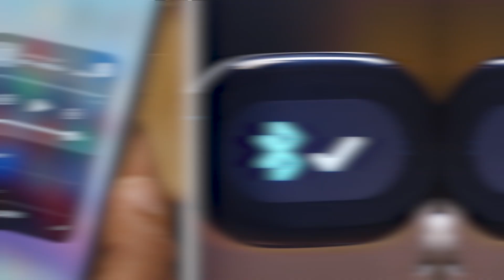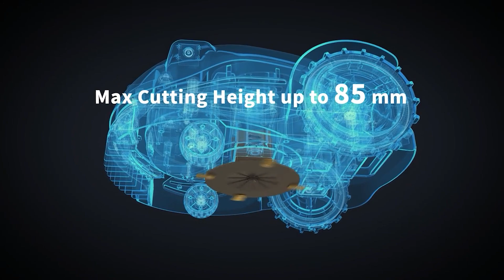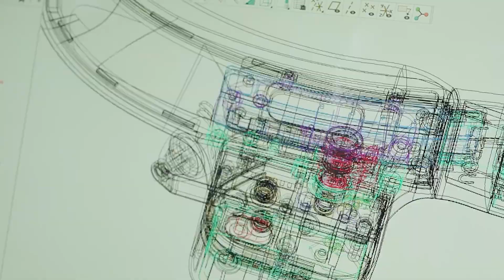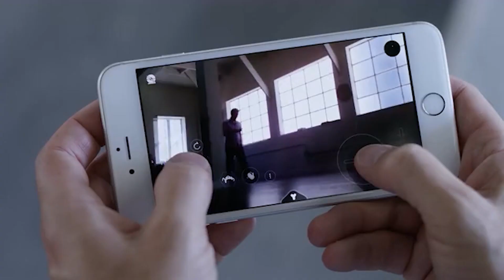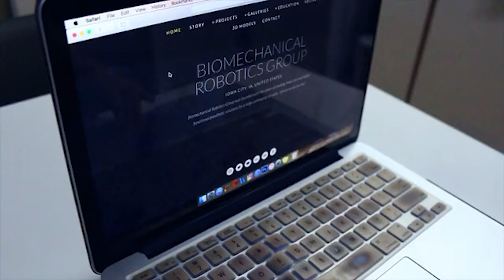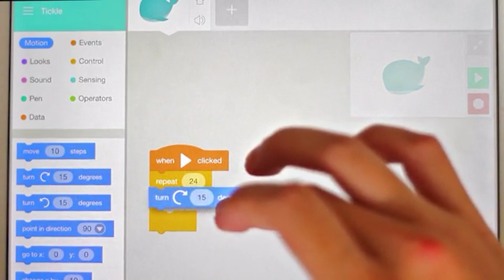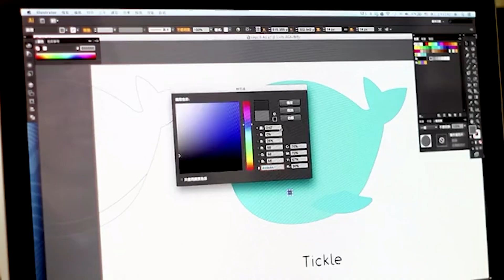11 Crazy Gadgets On Amazon 2022 | You Can Buy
Hey guys welcome to our youtube channel, we’re dedicated to constantly bring you evolving tech gadgets that are being manufactured by the creative minds out there to make life a little easier for you.
in today’s video, I’ll be showing you 11 more of these incredible gadgets, you might need one of these yourself or as a gift to someone special to you.

Time Stamps :-
00:00 - Intro
00:24 -RoboBeats: Interactive Performer Robo Who Can Dance With You
01:10 - Conga: An AI-Powered Autonomous Robotic Lawn Mower
02:04 - Moonwalkers - the world's fastest shoes
02:47 - Lerou- World’s first finger simulated head massaging robot
03:33 - Apocalypse - Architecture, robots and decorations
04:14 - Hexa: Programmable, Highly Maneuverable Robot
05:01 - World's 1st mini portable wireless all-in-one washing robot
05:40 -  Hobby Hand 2.0 - Prosthetic Hand Robotics Kit
06:26 - The T100 and T200: Game-Changing Underwater Thrusters
07:00 - Diabotical by The GD Studio
07:40 - Tickle: Learn to Code Drones
08:09 - End Note